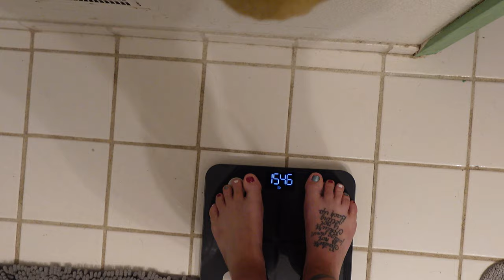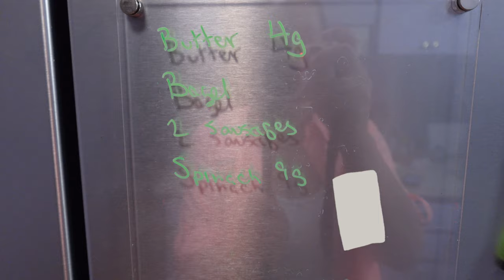Challenging 5 Mile Hike | Vlogmas in July Weight Loss Journey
Today's Vlogmas in July video is all about preparation and perseverance as my partner and I tackle the steep climb to Oyster Dome overlook.

The hike was challenging, with steep sections that tested our endurance. Despite the tough ascent, the stunning scenery and breathtaking views made it all worth it. We start the day with a healthy breakfast and pack a nutritious lunch to fuel our hike, but it's the adventure on the trail that stands out the most.

Join us as we navigate this beautiful but strenuous hike, sharing tips on how to conquer difficult trails and enjoy the journey. Whether you're on your own weight loss journey or just love hiking adventures, this video has something for you.